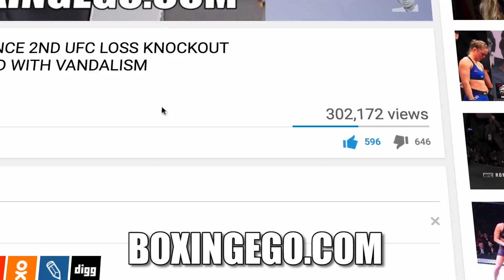Manny Pacquiao KNOCKOUTS Lucas Matthysse \ Quitthysse 7th RD FULL FIGHT CHAT...ANNIHILATION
Manny Pacquiao looks sharp as he toys with the machine and disconnects Lucas Matthysse. Here are my Post Fight Thoughts.
• EGO THOUGHTS ON PACQUIAO VS MATTHYSSE (MAIN EVENT)
• MANNY PACQUIAO KO’S LUCAS MATTHYSSE
• BOXINGEGO TALKS PACQUIAO VS MATTHYSSE
• MANNY PACQUIAO ENDS KO DROUGHT STOPS MATTHYSSE
• WELTERWEIGHT WBA FIGHT ON ESPN+
• PACQUIAO VS MATTYSSE  POST FIGHT RESULTS
• QUICK THOUGHTS ON PACMAN PACQUIAO VS THE MACHINE MATTHYSSE